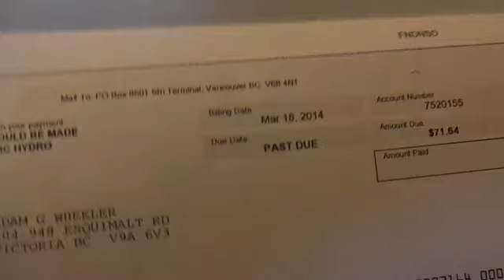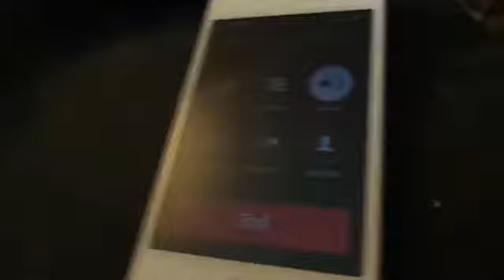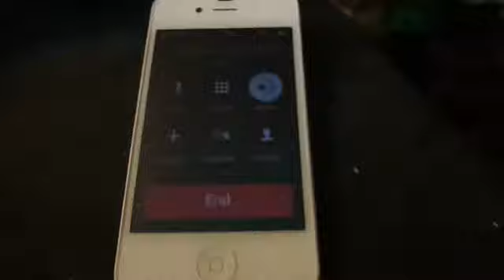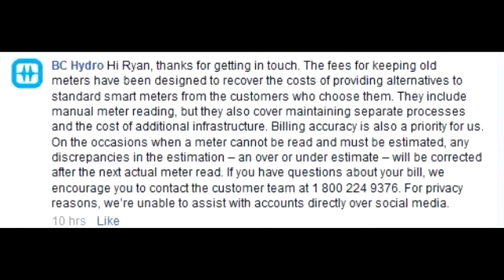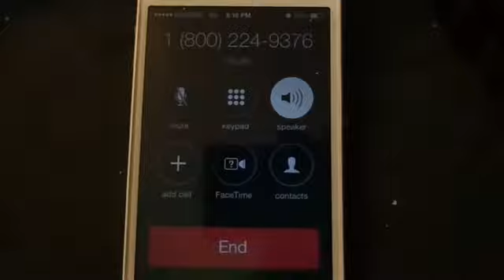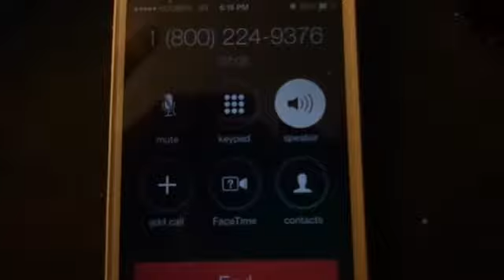bc hydro fraud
BC hydro admits to charging interest on money that was never really owed, they refuse to refund the money for unlawful reasons.  They also defied their "pay by" written on the bill and sent a disconnection notice dated 1 day prior to sending out the following bill (therefore the balance is from the adjusted bill, their pay by statement is a lie as admitted to by the representative of BC Hydro).
Furthermore the BC hydro facebook group gave a response indicating the manual meter readings were part of the legacy meter fees, and yet, those services were not provided when I was billed for it the first time and I was mislead by them into thinking that it was read (which I recorded as well).